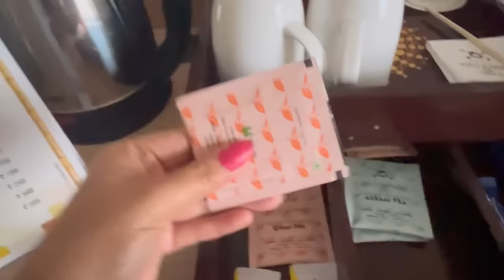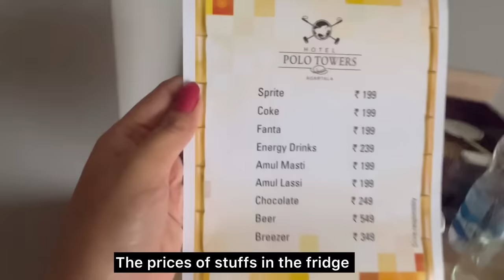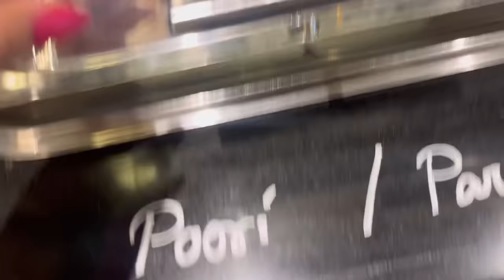Am I Alone? || New Year Vlog || Elizabeth Kalai